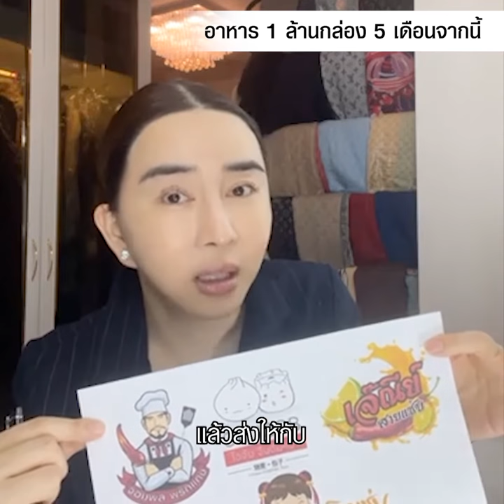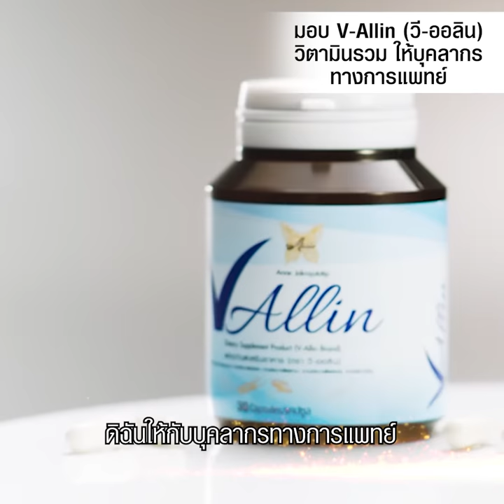คนไทยไม่ทิ้งกัน ‘แอน จักรพงษ์’ ควัก 65 ล้าน! ช่วยโควิด ส่งข้าว 1 ล้านกล่อง 5 เดือนจากนี้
ขอช่วยอีกแรง แอน จักรพงษ์ หรือ แอน JKN ควักเงินส่วนตัว 65 ล้าน ช่วยโควิด ลั่นคนไทยไม่ทิ้งกัน!

มอบอาหาร 1 ล้านกล่องพร้อมด้วยวิตามินเสริม อีก 10,000 ขวด ช่วยผู้ป่วยโควิดและบุคลากรทางการแพทย์
พร้อมลุยแจกอาหาร 1 ล้านชุด รวมถึงวิตามิน คุ๊กกี้ และน้ำดื่ม ให้แก่ผู้ป่วยและบุคลากรทางการแพทย์ 5 เดือนตั้งแต่วันนี้
และยังขอใช้ Facebook : JKN18 ในการเป็นสื่อกลางเพื่อรับข้อมูลและคำแนะนำต่าง ๆ นอกจากนั้น ฐานะที่เป็นเจ้าของช่องทีวี 18 ทีมงานช่อง JKN 18 ก็จะขอทำหน้าที่รายงานข่าวคุณภาพอย่างต่อเนื่อง ด้วยความเชื่อมั่นว่าเราจะผ่านวิกฤตนี้ไปด้วยกันอย่างแน่นอน